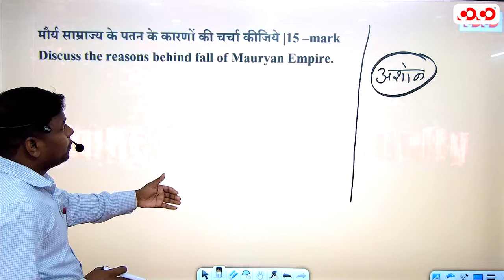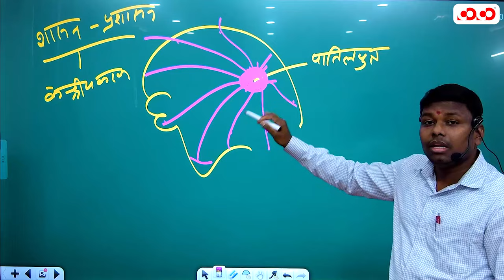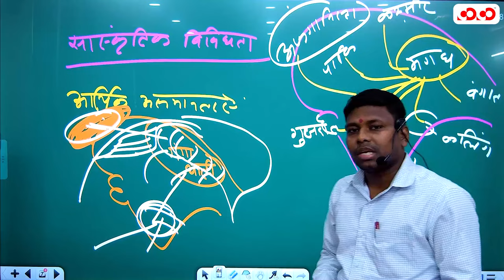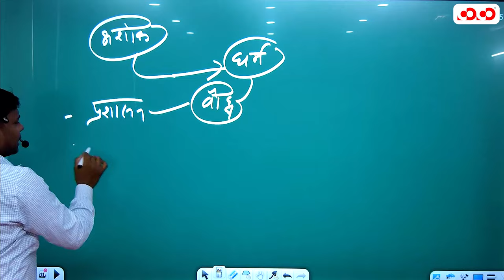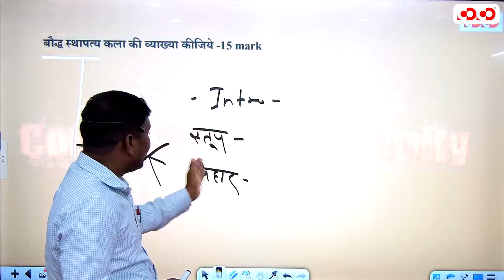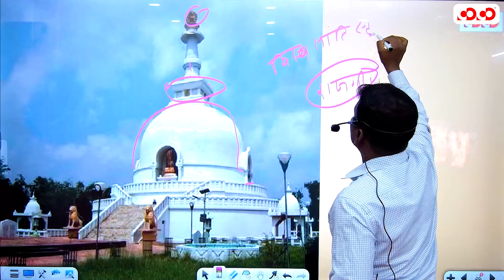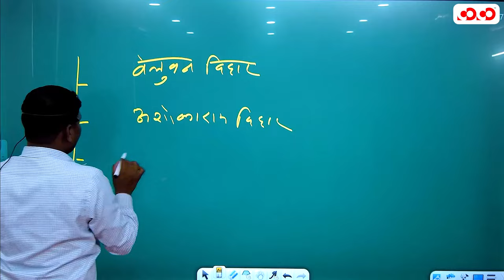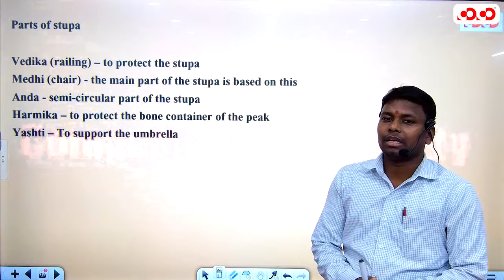Indian History | Lect-02 | Sukhveer Sir | मुख्य परीक्षा संग्राम सीरीज 2023-24 | CoCo